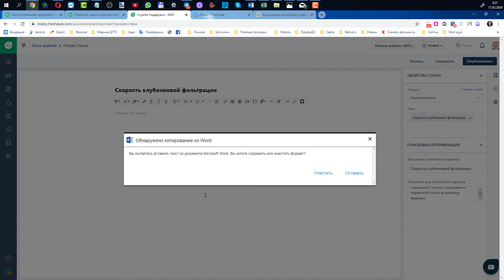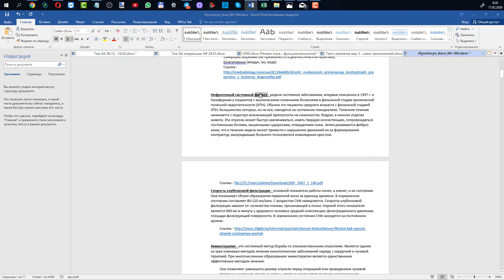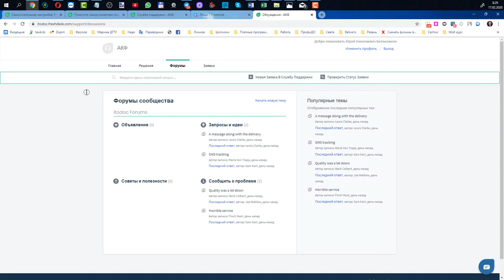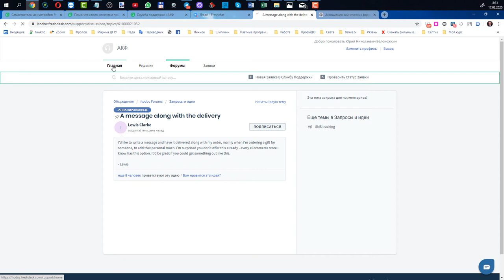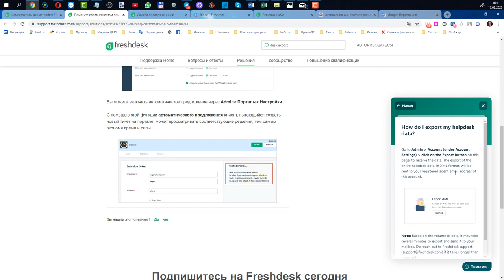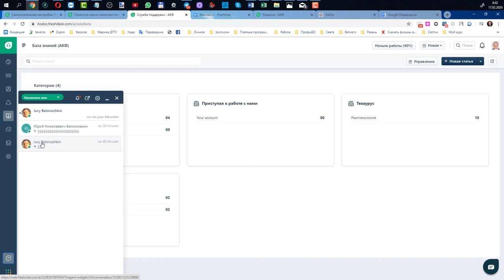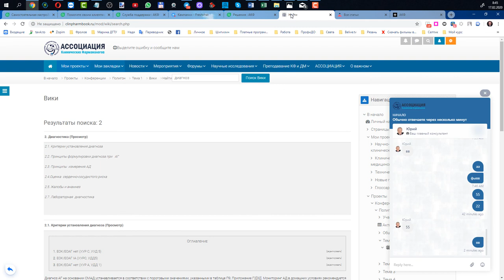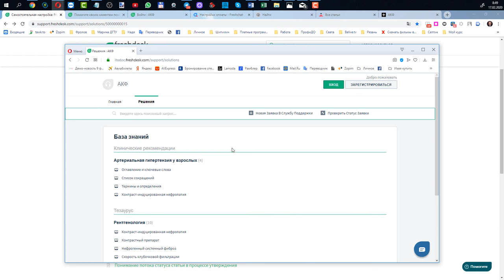Выводы из анализа баз знаний